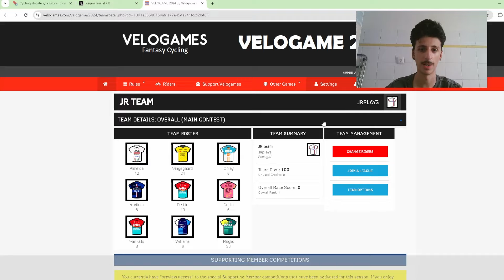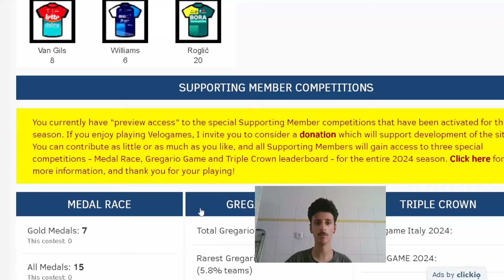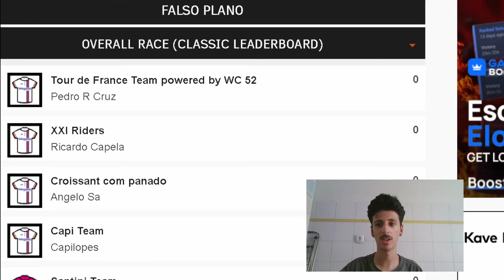A MINHA EQUIPA PARA O TOUR DE FRANCE 2024 (Fantasy)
Cada vez está mais próximo o inicio do Tour de France 2024, por isso decidi fazer uma pequena previsão, apontar os meus favoritos e mostrar a minha equipa na fantasy do velo games. Entre os ciclistas que eu apontei estão dois portugueses o João Almeida e o Rui costa, Jonas vingegaard, Primoz Roglic, etc.